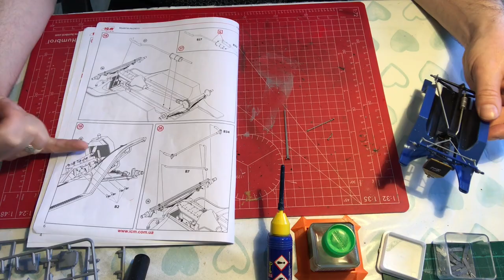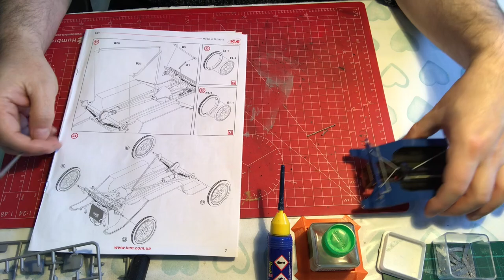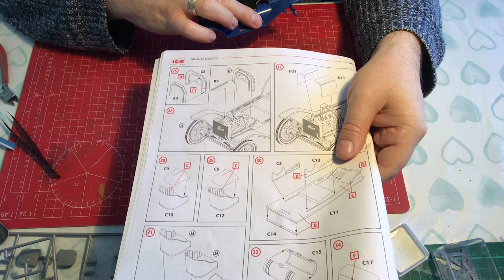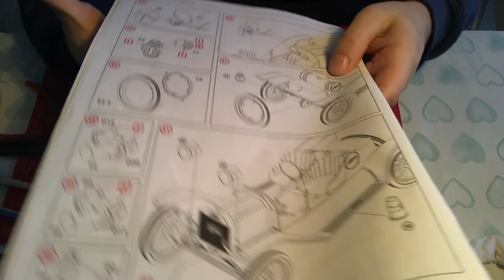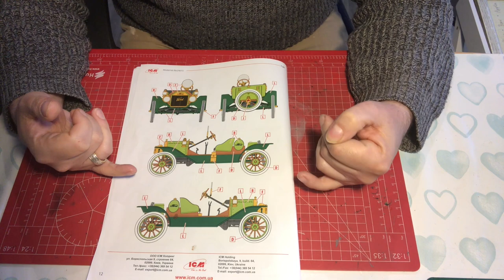ICM 1/24 model T Speedster build part 2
continuing the build of the car and dealing without issues around the bulkhead